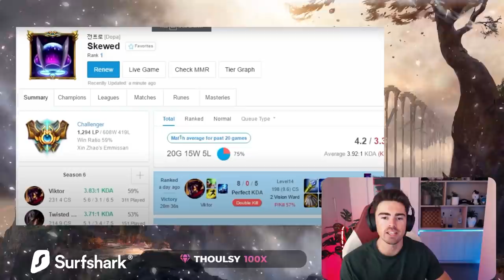DOPA is BACK! Dominating the SUPER SERVER with his #1 VIKTOR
⇩ OPEN ME ⇩